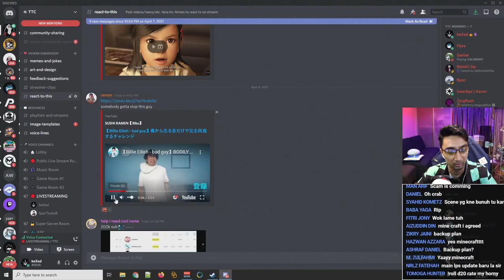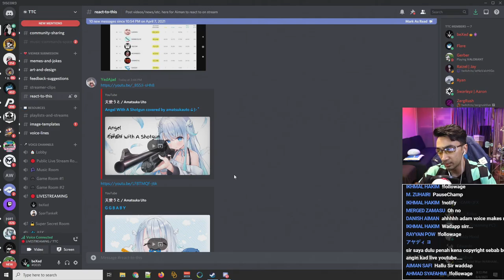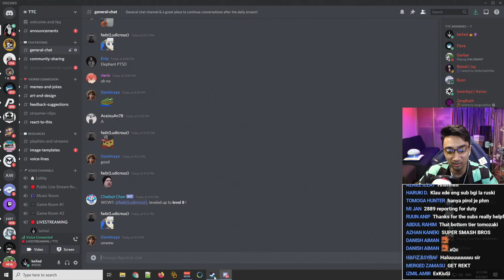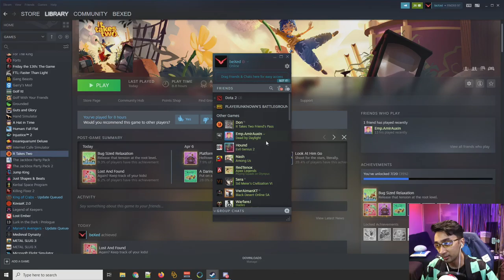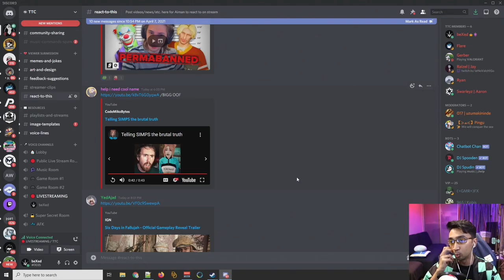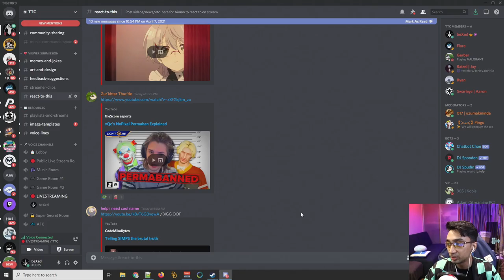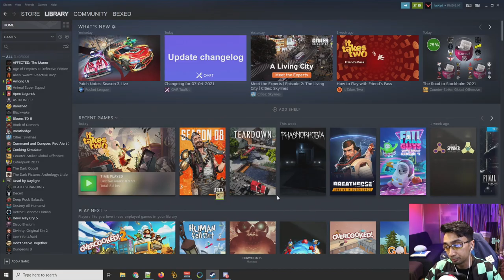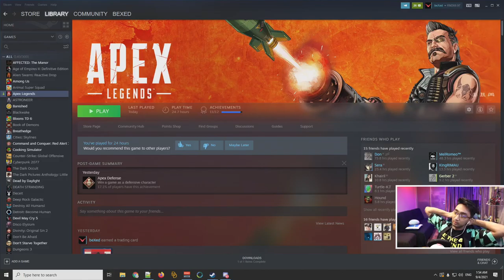It Takes Two - Part 3